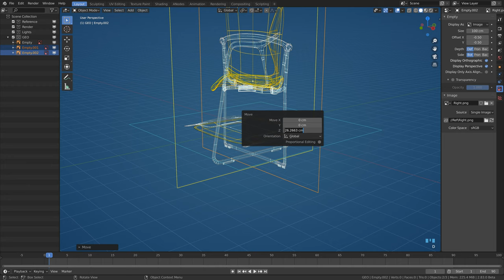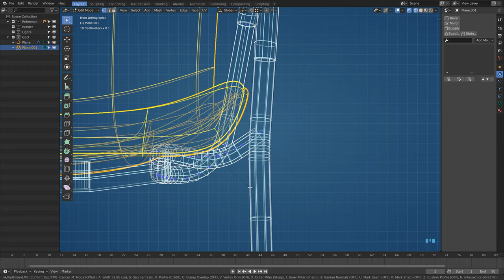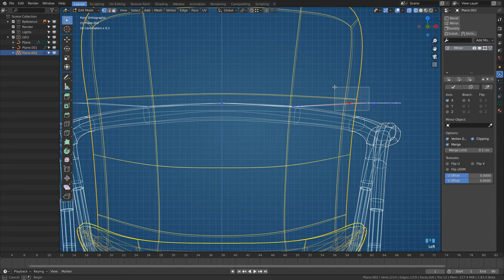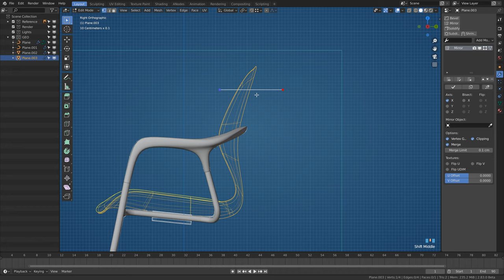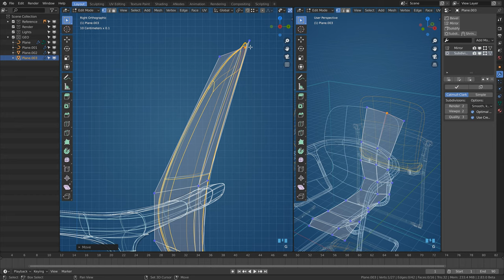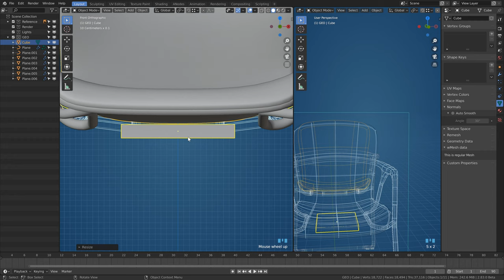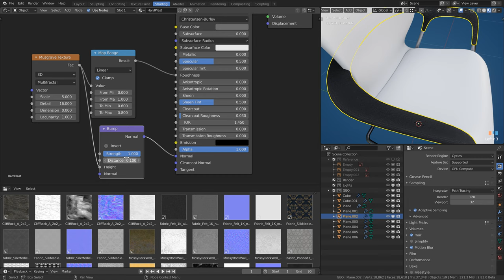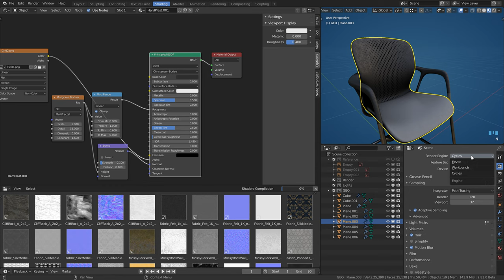Let's Blend [04] -{ CHAIR }- -{ Don't give up yet }- - Blender 2.83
I still have my hopes up :-)
Huge change!!! Sketchfab models will be priced.

The FREE files will ALWAYS be available, but their location can change.

Next models in the line, already in production:
001 - Light Bulb
002 - Office desk
003 - Drawers
***004 - Chair***
005 - Lamp
006 - Mug with pencils
007 - MS Surface Studio
008 - Bass guitar
009 - VHS Tape
...Your suggestions here ;-)